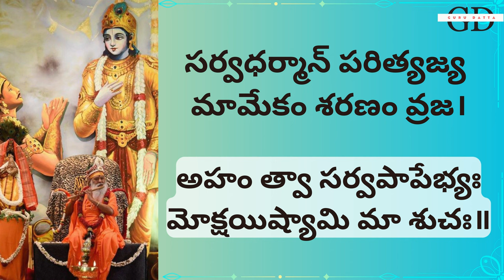sgsbg Bhagavad Gita Chapter -12 Telugu Lyrics | భగవద్గీత - 12 భక్తియోగః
Learn Bhagavad Gita 12 in a Simple Way with Lyrics | శ్రీమద్భగవద్గీత 12 వ అధ్యాయం |
స్వామిజి వారు చెప్పినట్టు ప్రతి రోజు తప్పకుండా భగవద్గీత పారాయణం చెయ్యండి. | Read Bhagavad Gita with lyrics  | Learn bagawat gita |
SGS BG Chapter 12 | SGS Bhagavad Gita Chapter 12 | SGS Bhagavad Gita without book| bhagavad gita telugu | Sri Ganapathi Sachidananda Swamiji | Bala Swamiji  | learn bagavad gita with Bala Swamiji voice| chapter 12  | bakthi yogaha

0:00 Introduction
0:12 1-10
2:39 11-20
5:04 Conclusion